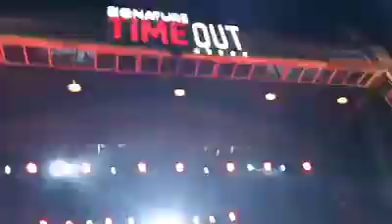Setia Band | Cirebon - Putri iklan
Grup band yg d gawangi Charly dan pepenk kmbali mnggelar tour konser mereka di cirebon..